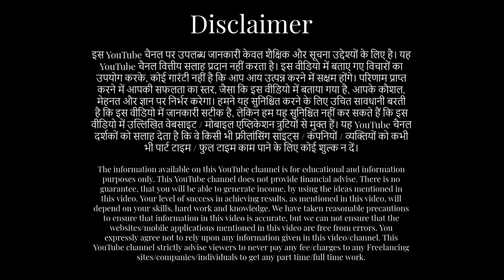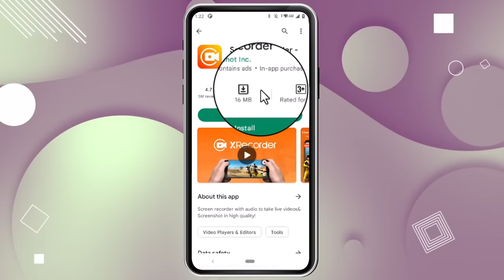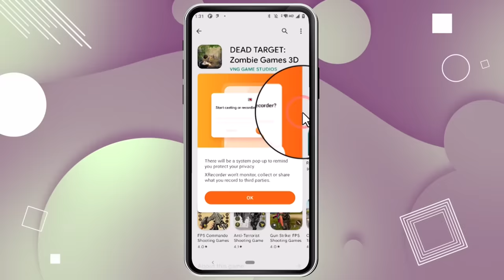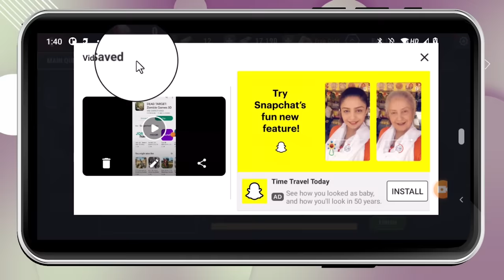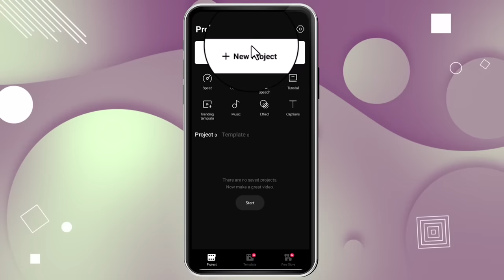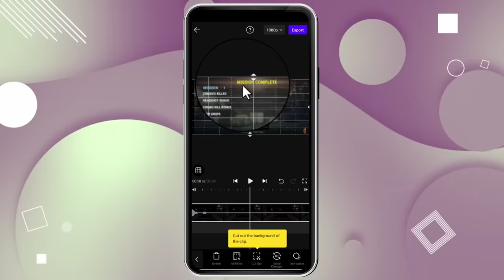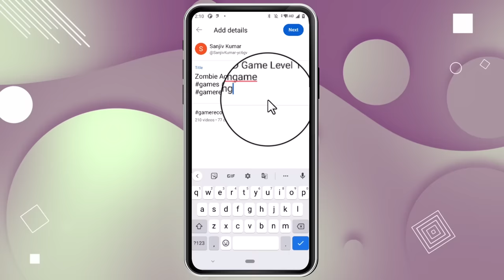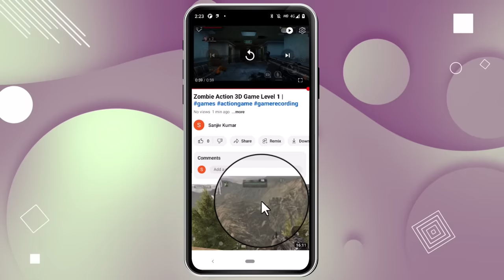Free में Copy Paste करके YouTube Channel बनाओ, लाखों कमाओ | Sanjiv Kumar Jindal | earning app | Jobs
Easy, Real, 100% Practical method revealed in the video, to earn from YouTube, just by Copy/Paste. Bina face dikhaye, agar aap YouTube se sach me paisa kamana chahte ho, to aaj ka video dekh lo.
Games Link
1) DEAD TARGET: Zombie Games 3D

sanjeev kumar
sanjeev kumar work from home
sanjiv kumar
free, Free, FREE, free income, free earning ideas, free income idea,
free me income, excellent earning potential, application, best earning website
best earning app, part time income, part time data entry jobs home, part time jobs at home,
expose, exposed,
best earning site, genuine online earning,